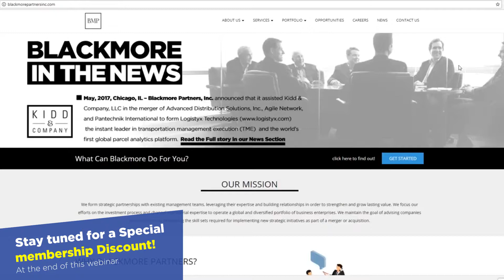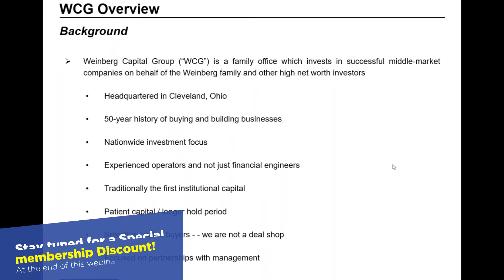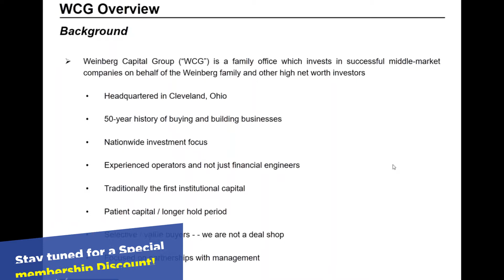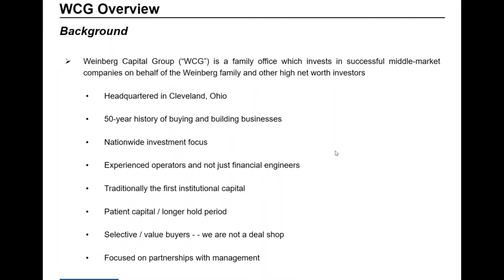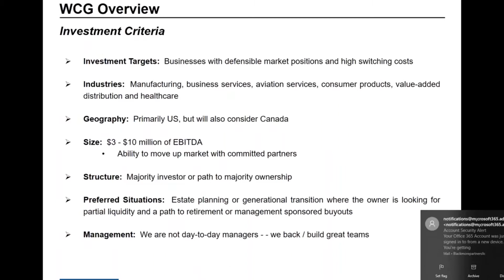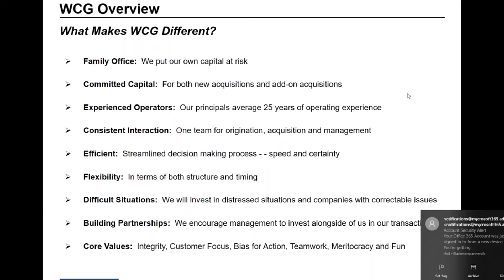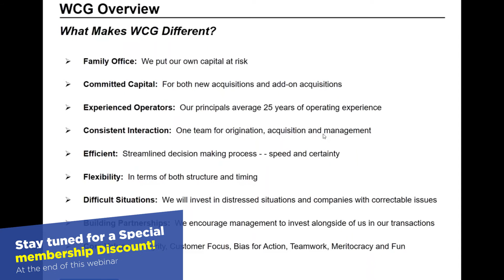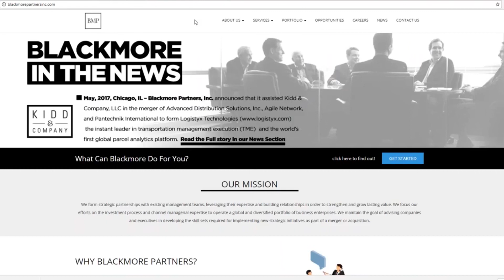BMC Private Equity 101 with Chip Weinberg Sm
- How to get the attention of private equity(as an executive)

- Why having a deal thesis vs. a resume differentiates you

- Overview of Weinberg Capital Group and why it chooses BlackmoreConnects™

- Trends happening in the industry for which executives should be prepared

- Different ways in which PE intersects with executives(i.e., buyouts, buy-ins, roll-ups, board roles, c-level roles, execs with a thesis, etc.)

- The ways in which executives can get into private equity

- What private equity seeks in a qualified executive versus the private/public sectors

- The Weinberg Capital Group process for interacting with executives